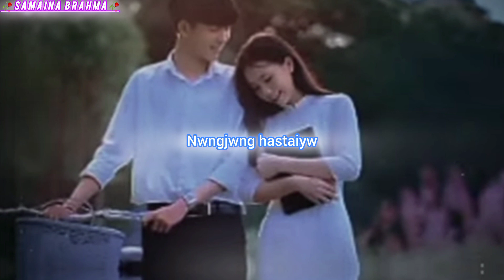New video💝//Nwng gwywi💕😊Somaobw😻//Love status video❤🌝//Samaina Brahma🥀🦋//